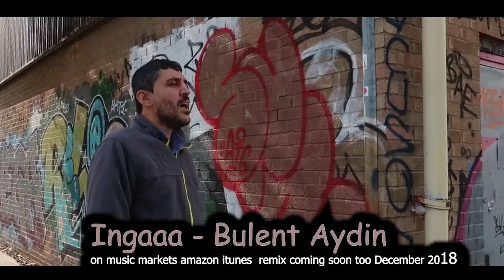ingaaa - Bulent Aydin (original song) 2018 version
You can buy this song for £1 on this link(i promise all income will go to my promotion and homeless people after that. amazon

ingaaa - Superstarbill Bulent Aydin
few guys coming they calling me
ingaaa ingaaa I was baby